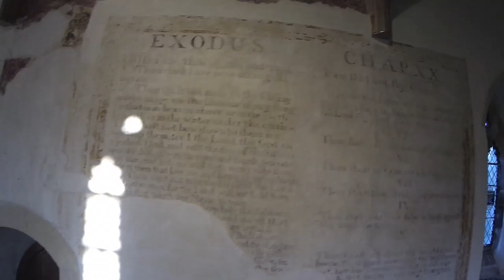St Marys Church - Radnage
Thanks to Andrew, Robert and Linda. Happy Christmas!